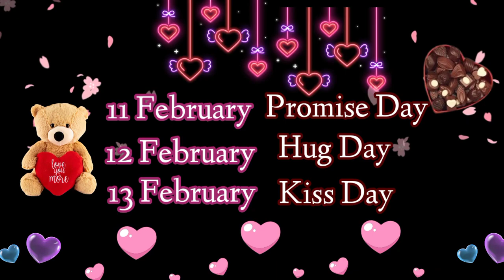welcome February days 🍁🎵🎶💖💞🤗happy praposal😘💑love day